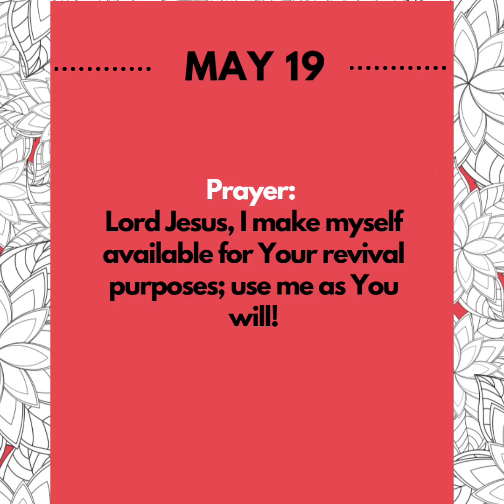May 19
Daily Devotions for May
Theme: Revival